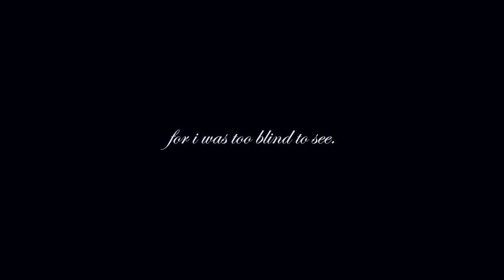Run ✖ BOTFA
❝ʏᴏᴜ'ʀᴇ ɴᴏᴛ ɢᴏɪɴɢ ᴛᴏ ᴅɪᴇ. ɴᴏᴛ ᴛᴏᴅᴀʏ❞
{{SPOILERS!!! WHOLE VIDEO CONTAINS SPOILERS!}}

♔ OK I LIED! i finished the BOTFA vid xD
Sorry about the video + Audio quality. My feels needed to explode out of my chest and into a video. Enjoy this quick vid! Last video of the year from me!
TILL 2015 LADS! x

~Izzy xx

♔ Info:
Program: FinalCutProX
Coloring: Mine
Fandom: The Hobbit: BOTFA
Dedicated to: EVERYONE WITH FEELS!